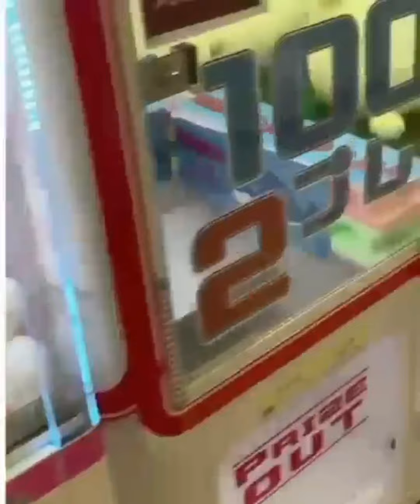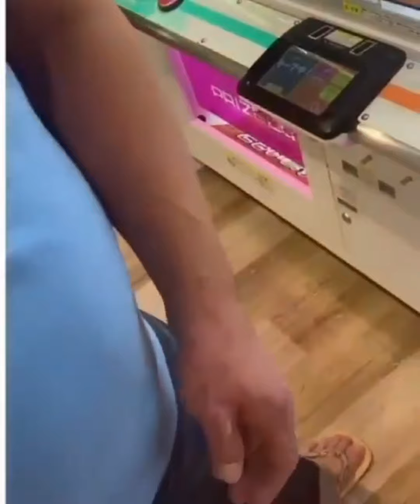stress go away sa game center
super relax at enjoy ka sa game center maraming  uri ng games ang narito sa game center pwede maglaro  mag guitar piano etc．